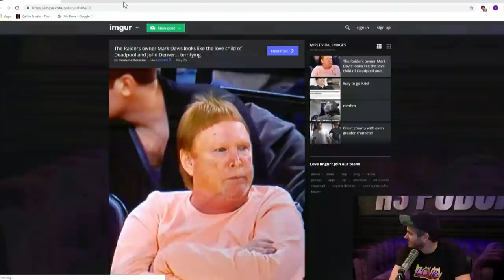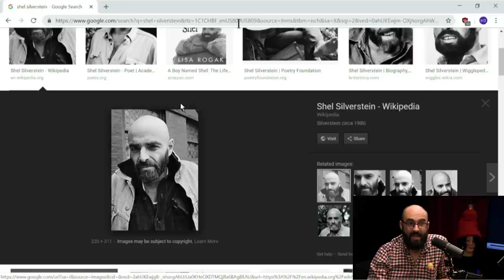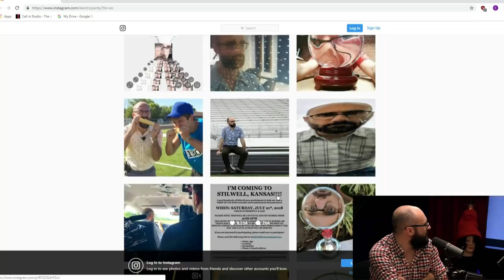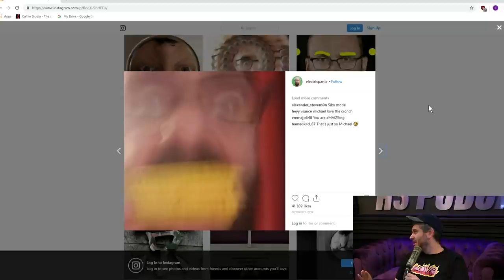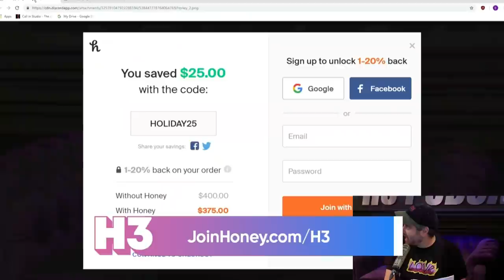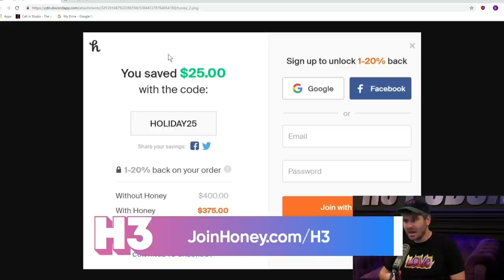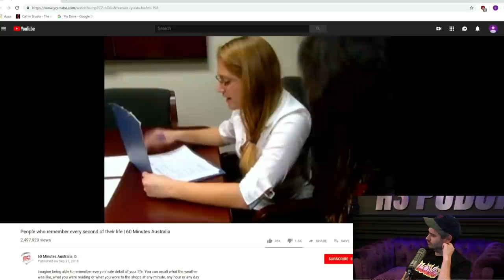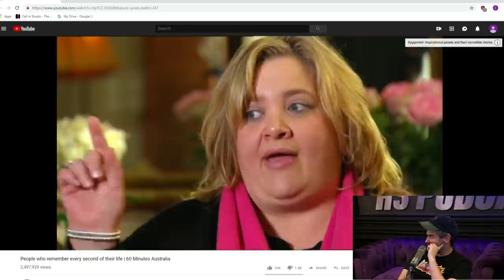Vsauce (Michael Stevens) - H3 Podcast #101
Thanks to Vsauce's Michael Stevens for joining us!